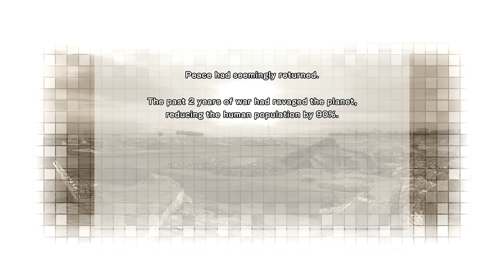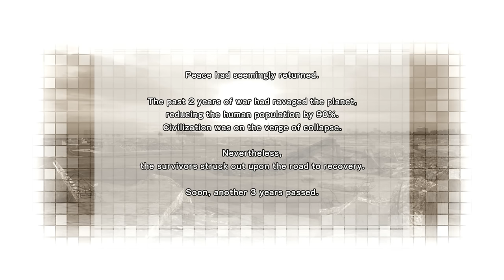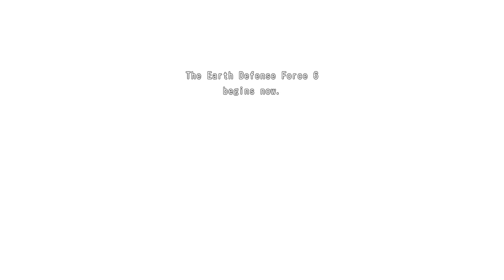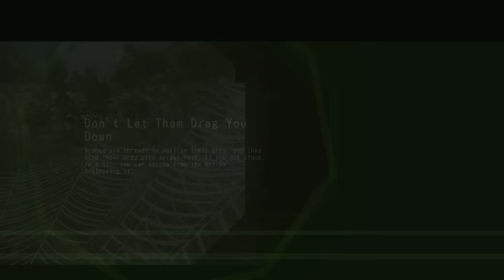Doing my part | Earth Defense Force 6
Tomato plays Earth Defense Force 6
Stream Title. ➤Staring down the barrel of a fellow human's laser cannon. Saving Earth w/ @gmart @kingbendrick @strippin (EDF 6 ENGLISH RELEASE)

0:00:00 Intro
0:19:20 Earth Defense Force 6

Live the future of despair. The year is 2024 AD. The survivors fought against the remaining threats while trying their best to continue their recovery. Three years passed in the year 2027. In a new world without hope, the time has come to once again resist the fate of the Earth.